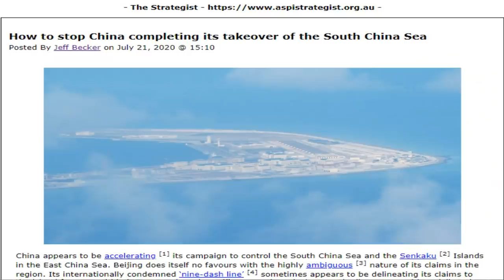Kế sách ngăn chặn TQ ở Biển Đông